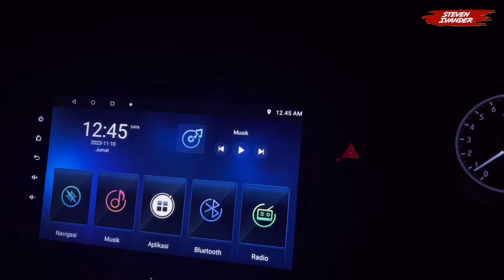ASTAGHFIRULLAH ADA POCONG MASUK MOBIL SAYA !! SOLO CAMPING CAR HORROR DI JALUR LINTAS ANGKER !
Halo Sobat Horror kali ini saya akan mencoba mendatangi sebuah perkampungan yang mempunyai jalur angker dan katanya ada sosok yang selalu menunggangi setiap orang yang lewat, apakah ada sosok yang mencoba untuk mendatangi saya? Jika iya apakah sosok itu? Mari kita simak video berikut
Terima kasih
Salam Horror